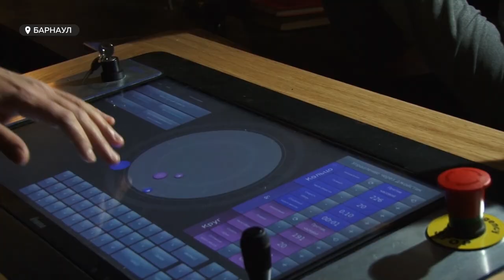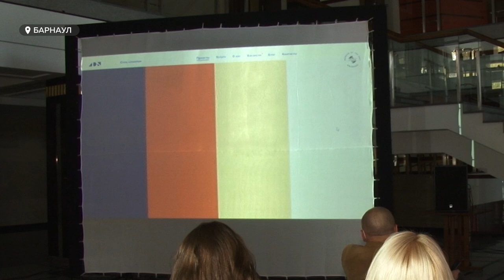Что нового будет в театре драмы в этом сезоне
Сегодня в краевом драматическом театре
журналистам показали обновленные подмостки и рассказали
о том, чем будут удивлять зрителей в новом сезоне.